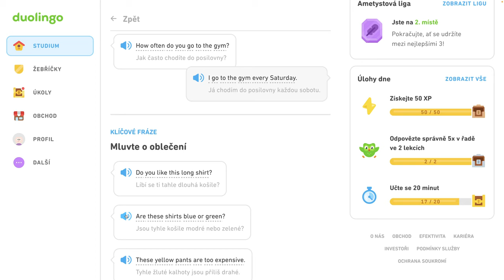🇺🇸 S1, J7 - Sprievodca 7. jednotkou - Hovorte o oblečení